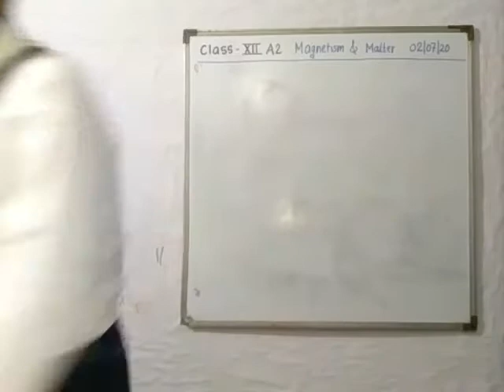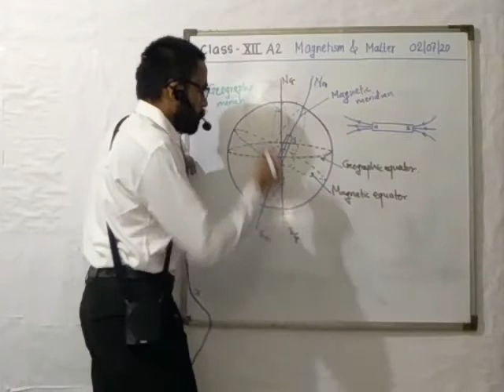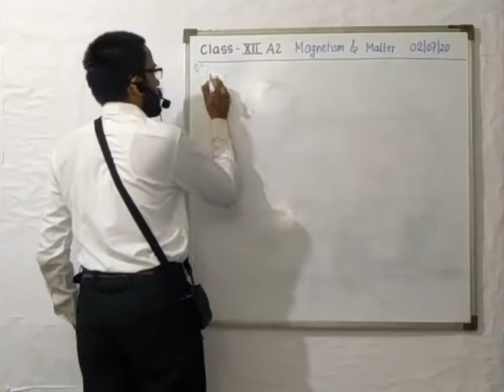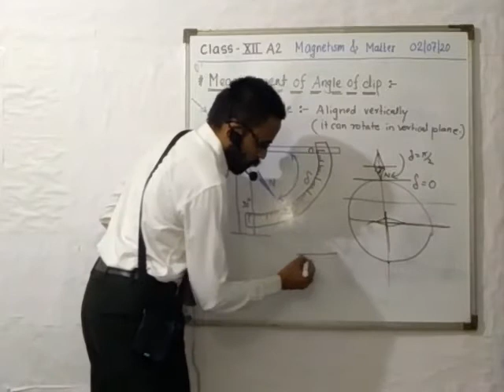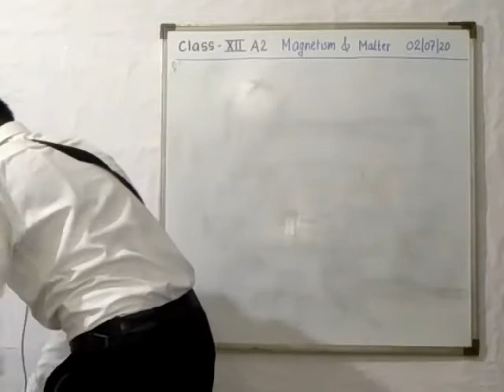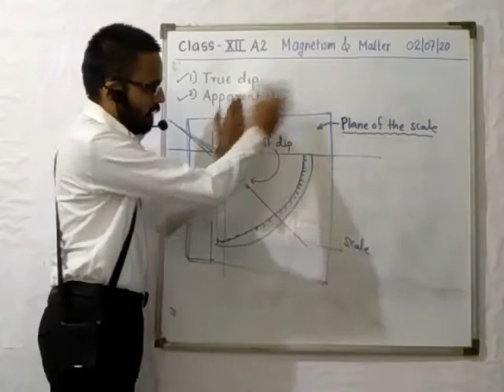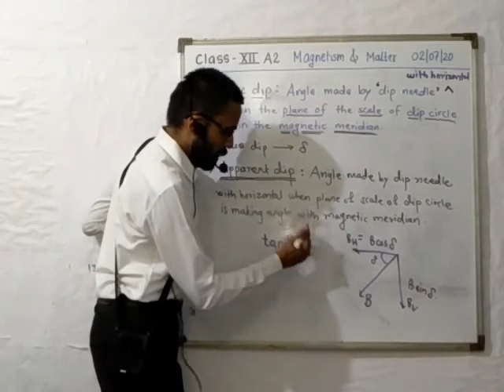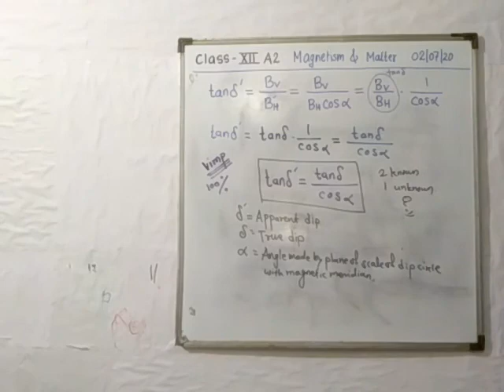XII A2 MAGNETISM & MATTER LECT 4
This video explains about the angle of dip calculation techniques. Also it explains how it is used in navigation techniques